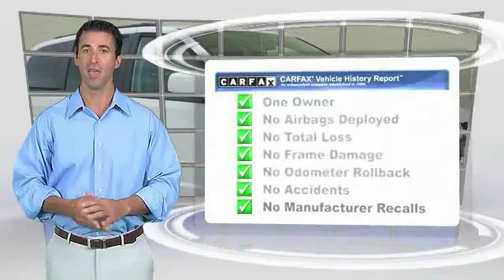2016 Dodge Grand Caravan Lawrenceville GA 17469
2016 Dodge Grand Caravan SXT

What a price for a 16! You NEED to see this van! brbrThis beautiful 2016 Dodge Grand Caravan is the rare family vehicle you have been hunting for. This Grand Caravan is the ultimate combination of high performance and luxury. brbrGeorgia's Dealer Rater Dealer of the Year for 3 years in a row. 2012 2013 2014.  For Over 40 years and 3 generations our motto is and will always be Welcome to the Family***Hayes in Lawrenceville!